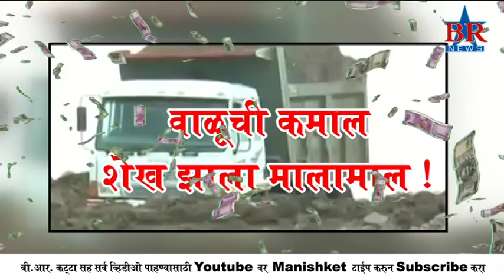वसूलदार शेख याच्यासह तलाठी निंबाळकर घेतो पैसे